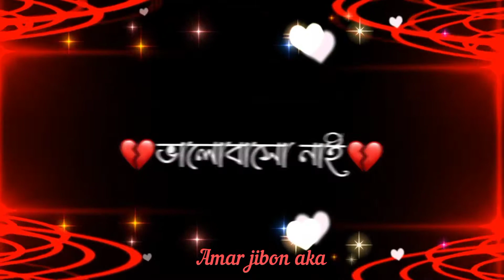আমি কালো বলে আমাকে ভালোবাসে নাই😢black screen whatsapp status ।। emotional status ।।Amar jibon aka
Amar jibon aka

This channel may use some copyrighted materials without specific outhorization of the owner but contents use here falls ceder the"Fair use"copyright Disclaimer under section 107 of the copyright Act 1976 allowance is made for "Fair use"for purpose such as criticism, comment , news reporting, teaching, scholarship, and research"Fair use"is a use permitted by copyright statute that might otherwise be infritted.Non- perfit educational or personal use tips the balance in favour of"Fair use".